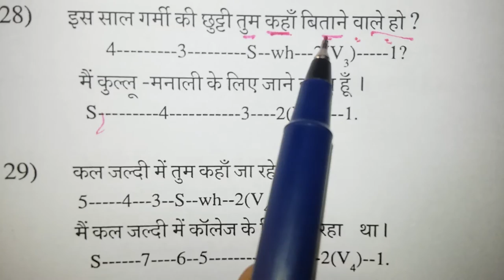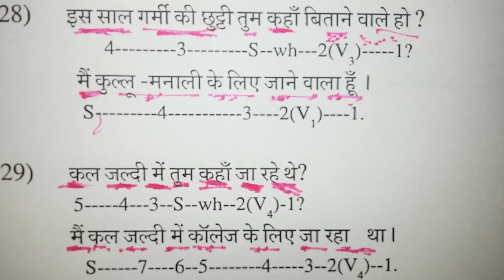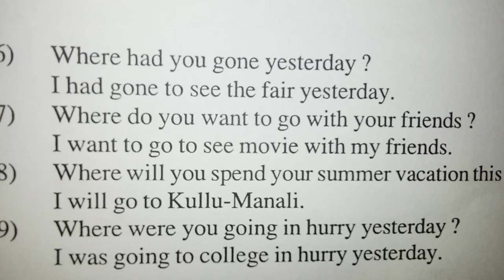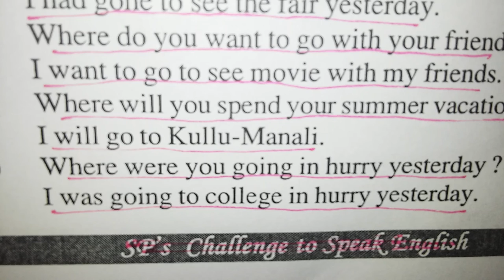Spoken English Class for colleges and universities in Surat . Gujrat.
Central
Central universities [hide]University  Location  Established  Specialization  Sources
Central University of Gujarat  Gandhinagar  2009  General
Deemed
Deemed universities [hide]University  Location  Established  Specialization  Sources
Charotar University of Science and Technology  Changa  2009  Science & Technology
Private
Private universities [hide]University  Location  Established  Specialization  Sources
Bhavnagar University  Bhavnagar  1978  teaching ,research in Arts, Commerce, Science, Engineering, Medicine, Management, Rural Studies and Law Faculties
Auro University  Surat  2011  Management, hospitality, law, IT, fashion, interior, mass communication
Ahmedabad University  Ahmedabad  2009  General
Uka Tarsadia University  Bardoli  2011  General
Parul University  Vadodara  2015  General
Rai University  Ahmedabad  2011  General
Calorx Teachers' University  Ahmedabad  2009  Education
Charotar University of Science and Technology  Anand  2009  Science, technology
Dhirubhai Ambani Institute of Information and Communication Technology  Gandhinagar  2001  Technology
Ganpat University  Mehsana  2005  General
Kadi Sarva Vishwavidyalaya  Gandhinagar  2007  General
IndusUniversity  Ahmedabad  2006  Technology
ITM Vocational University, Gujarat, Vadodara  Vadodara  2014  General, technology, pharmacology, law
Dharamsinh Desai University  Nadiad  1968  Technology
Nirma University of Science and Technology  Ahmedabad  1998  Technology
Pandit Deendayal Petroleum University  Gandhinagar  2007  Energy
MICA - School Of Ideas  Ahmedabad  1992  Communication
Management and technology

    A. D. Patel Institute of Technology, Vallabh Vidyanagar
    Adani Institute of Infrastructure Management, Ahmedabad
    Ahmedabad Institute of Technology, Ahmedabad
    Atmiya Institute of Technology and Science, Rajkot
    A.Y.Dadabhai Technical Institute, Kosamba, Surat
    B.K. School of Business Management, Ahmedabad
    Babaria Institute of Technology, Vadodara
    Bhagwan Mahavir Engineering College, Surat
    Birla Vishwakarma Mahavidyalaya, Vallabh Vidyanagar
    C K Pithawala College of Engineering and Technology, Surat
    C. U. Shah College of Engineering and Technology, Surendranagar
    Dr. Jivraj Mehta Institute of Technology, Anand
    Dr. S. & S.S. Ghandhy Government Engineering College, Surat
    G H Patel College Of Engineering & Technology, Vallabh Vidyanagar
    K.S. School of Business Management, Ahmedabad
    L.C. Institute of Technology, Bhandu, Mehsana
    Shri Labhubhai Trivedi Institute of Engineering & Technology, Rajkot
    L.J. Institute of Engineering & Technology, Ahmedabad
    L. J. Institute of Management Studies, Ahmedabad
    Lalbhai Dalpatbhai College of Engineering, Ahmedabad
    LDRP Institute of Technology and Research, Gandhinagar
    Lukhdhirji Engineering College, Morbi
    Mahatma Gandhi Engineering College, Navsari
    Narnarayan Shastri Institute of Technology, Ahmedabad
    Parul Institute of Engineering and Technology, Vadodara
    Parul Institute of Technology, Vadodara
    Sankalchand Patel College of Engineering, Visnagar
    Sardar Vallabhbhai Patel Institute of Technology, Vasad
    Sarvajanik College of Engineering and Technology, Surat
    Shanti Business School, Ahmedabad
    Shantilal Shah Engineering College, Sidsar, Bhavnagar
    Shri Sadvidya Mandal Institute of Technology, Bharuch
    Silver Oak College of Engineering and Technology, Ahmedabad
    St. Kabir Institute of Professional Studies, Ahmedabad
    Tapti Brahmacharya Engineering College, Surat
    U. V. Patel College of Engineering, Mehsana
    Unitedworld School of Business, Ahmedabad
    Valia Institute of Technology, Bharuch
    Venus International College of Technology, Gandhinagar
    Vishwakarma Government Engineering College, Gandhinagar
    VVP Engineering College, Rajkot